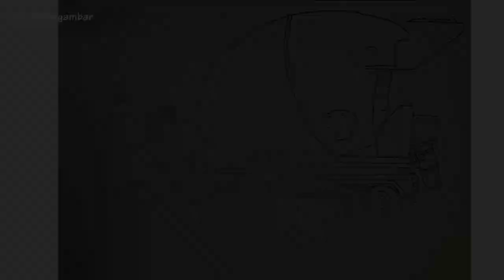Cara Menggambar Mobil Molen // Truk Molen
Halo guys! Selamat datang di channel Cara Menggambar, kali ini kita akan menggambar truk molen atau mobil molen. Jadi, gimana menurut kalian gambar truk nya, komen di bawah ya.

Menyediakan layanan daftar domain, web hosting & website design untuk mewujudkan kebutuhan website impian anda